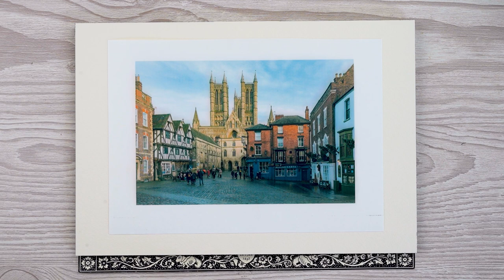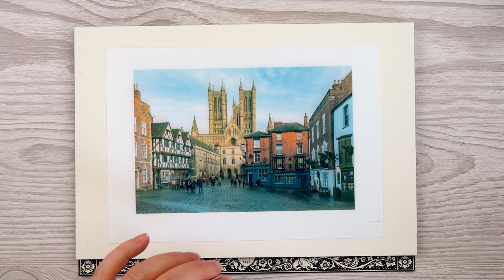Watercolour and Pen Time Lapse Painting | Lincoln Cathedral Square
I've been wanting to sketch this city square in Lincoln with a spectacular view of the cathedral ever since I visited just after Christmas. This video is a time-lapse of the process of making this one point perspective painting in watercolour and pen. I talk a little about how to start off the sketch but most of the video is without voiceover.

Want to support me to make more art videos?

SUPPLIES

Painted on an Arches cold pressed watercolour block.

I used Pro Arte Prolene Round Brushes in sizes 4 and 7.

I used a 0.3 Uni-pin Fine Line pen.

SUPPORT

To buy originals and prints of my work, visit my online shop!

SOCIAL